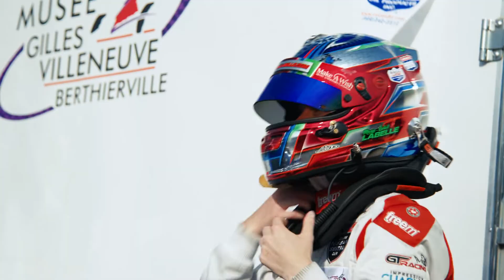Présentation de Marie-Soleil Labelle, porte-parole du Regroupement Langage Québec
Notre porte-parole Marie-Soleil Labelle vous invite à découvrir les outils et les ressources disponibles près de chez vous!